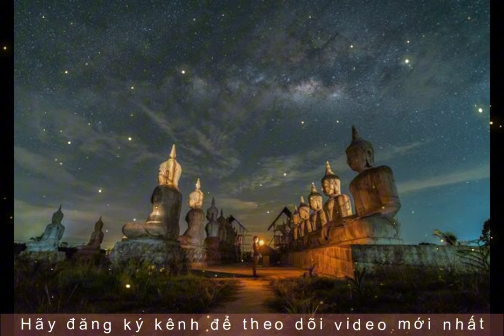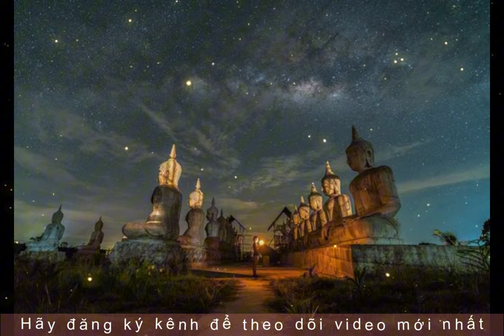Nhân duyên thay đổi bản thân || Thần Chú Linh Ứng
Trên YouTube, video với chủ đề "Nhân duyên thay đổi bản thân || Thần Chú Linh Ứng" đang gây được sự chú ý của nhiều người. Nhân duyên được coi là một phần không thể thiếu trong cuộc sống, có khả năng thay đổi bản thân và điều chỉnh số phận của mỗi người. Video này chia sẻ về khái niệm nhân duyên trời ban, nhân duyên tiền đình và nhân duyên cuộc đời, cùng với những suy ngẫm về nhân duyên nghiệp quả và 12 nhân duyên khó tránh. Theo lời phật dạy, nhân quả và phật pháp đều đang ẩn chứa trong những câu chuyện và tinh hoa của phật giáo. Đừng bỏ lỡ cơ hội trải nghiệm sự sâu sắc và ý nghĩa từ thần chú linh ứng trong cuộc sống hàng ngày của bạn.